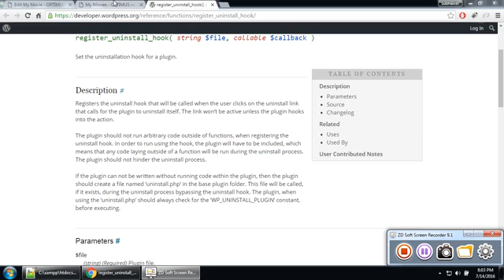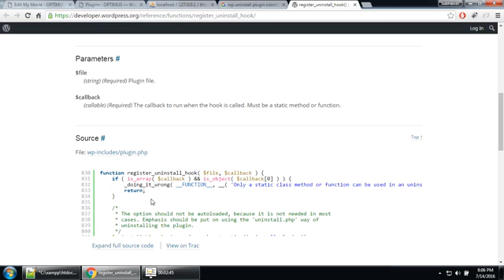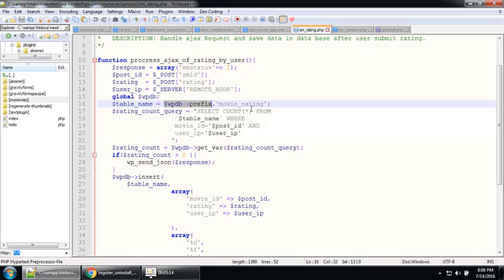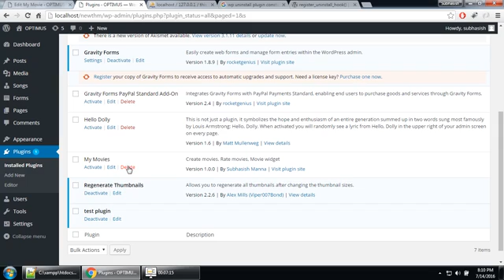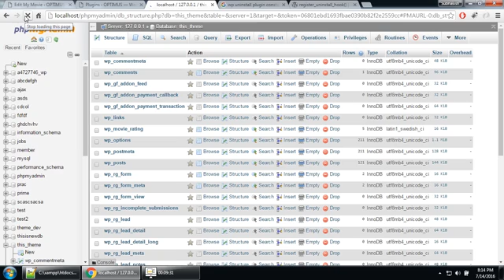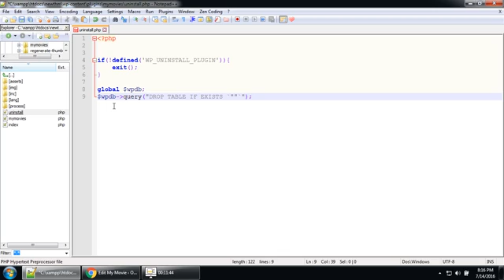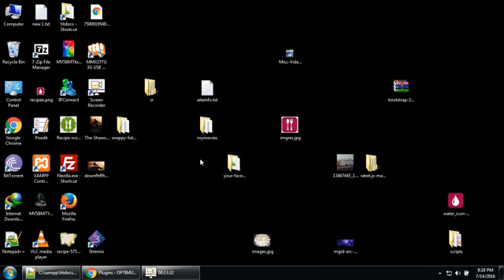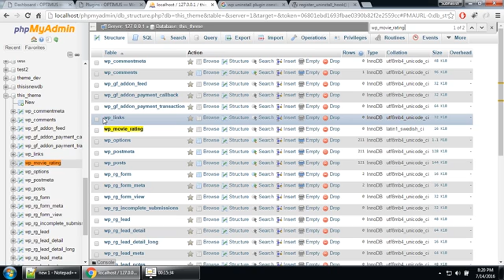part 20 cleanup and project wrapup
WORDPRESS PREMIUM PLUGIN DEVELOPMENT